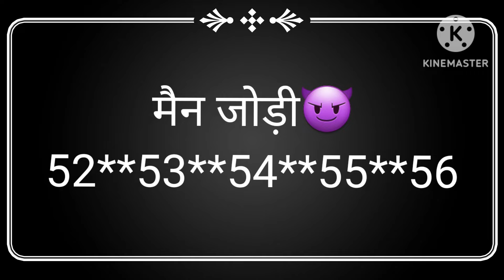20 जनवरी 2024